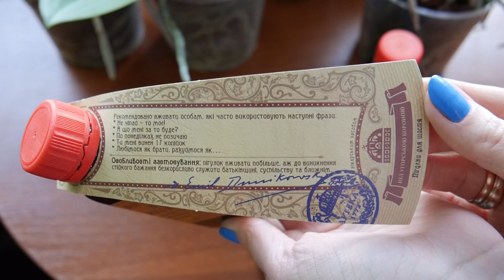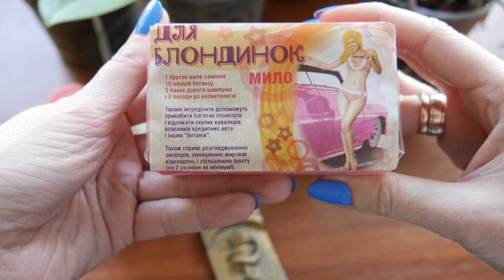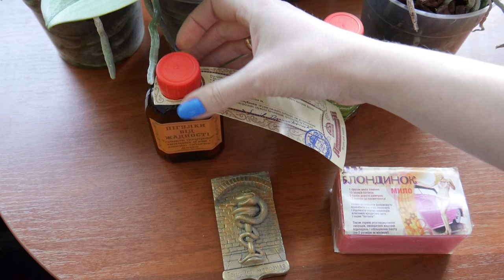Эффект таблеток от жадности ))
►Вспомогательные ссылки:
Ежедневные видео.